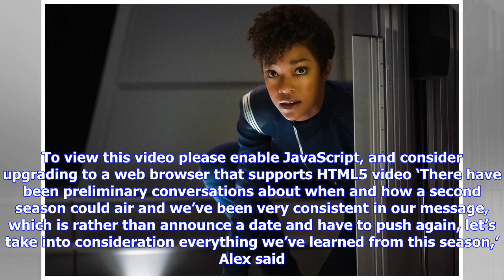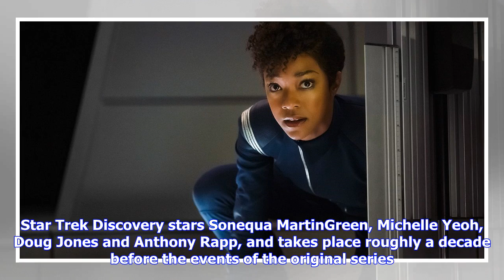Breaking News | Star trek: discovery season 2 may not arrive until 2019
Star trek: discovery season 2 may not arrive until 2019

A second season of Star Trek Discovery may not arrive until 2019, so you should probably savour the ...